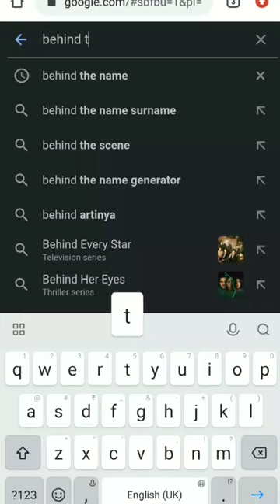Discover the meaning of your name with this site !!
know the meaning of your name by clicking this site !!